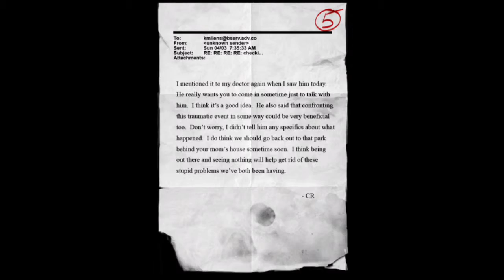Slender: The Arrival XBOX ONE Old Cabin 07.11.15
Slender The Arrival. XBOX ONE.